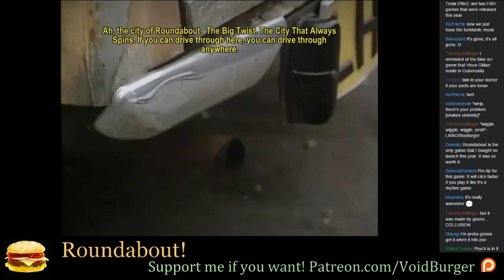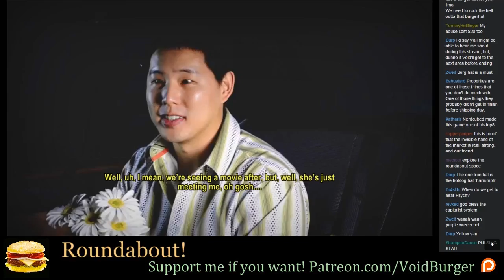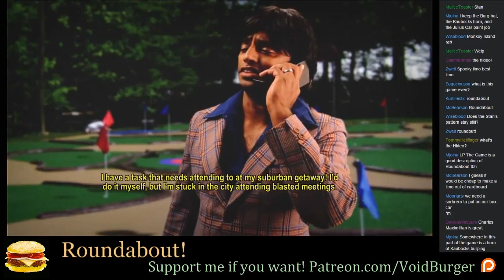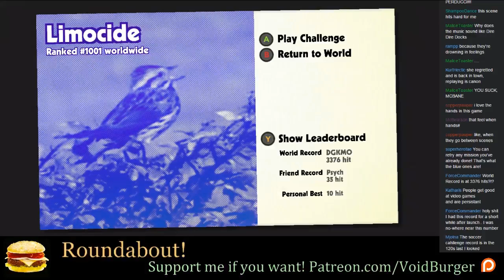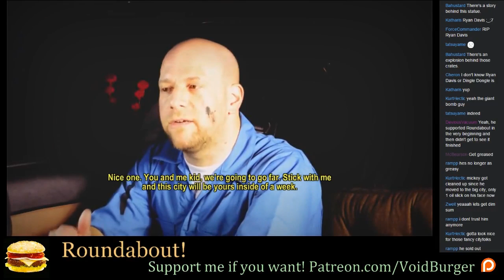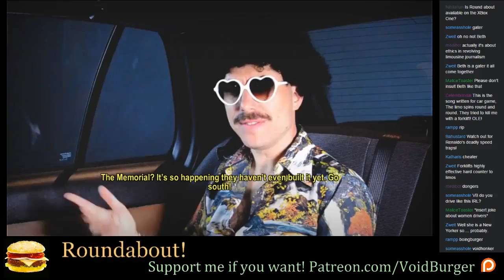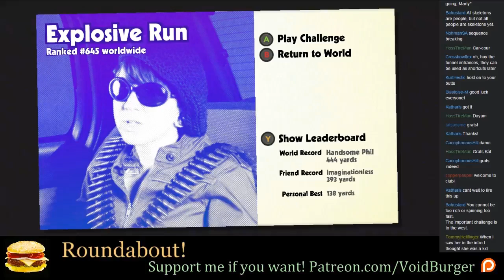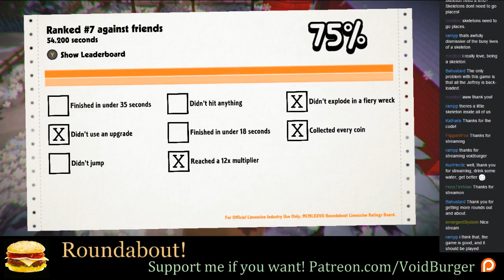Let's Stream Roundabout!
Game is great, go buy it already!